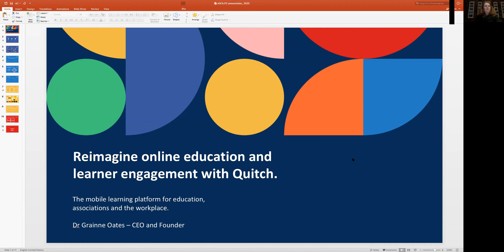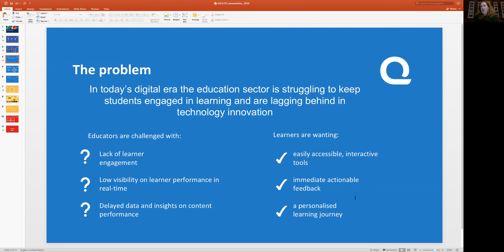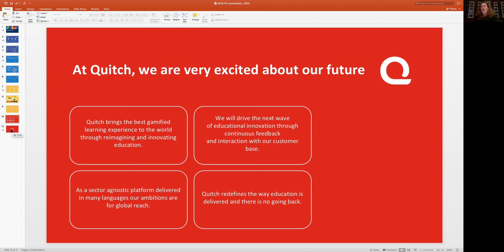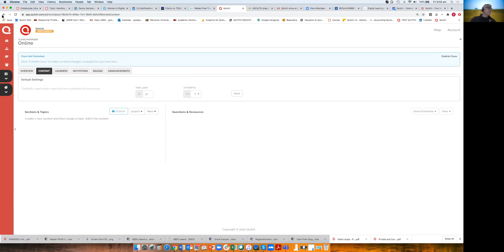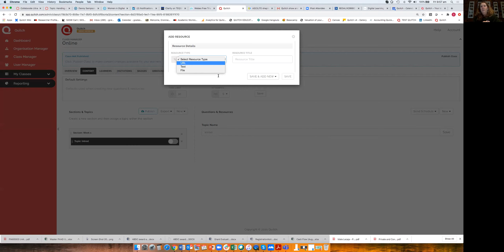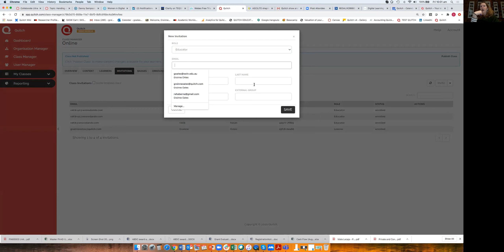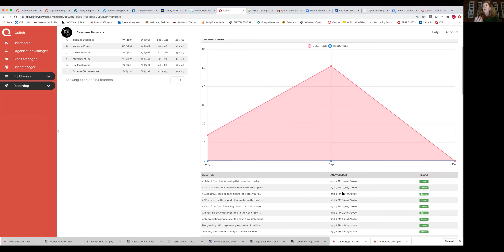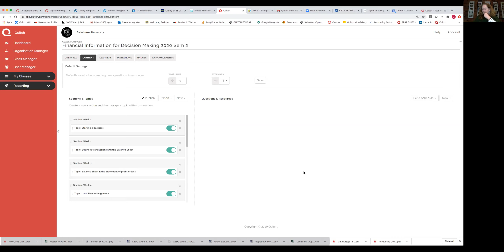ASCILITEMLSIG Webinar 25 September 2020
This week our guest presenter for the ASCILITE Mobile Learning SIG was Grainne Oates taking us through the mobile learning app Quitch